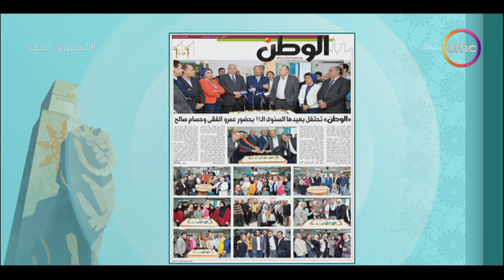8 الصبح - جريدة الوطن تحتفل بعيدها السنوي الـ 11 بحضور عمرو الفقي وحسام صالح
8 الصبح - جريدة الوطن تحتفل بعيدها السنوي الـ 11 بحضور عمرو الفقي وحسام صالح